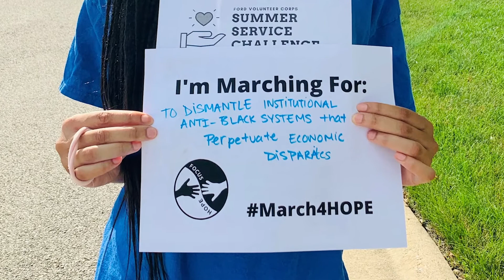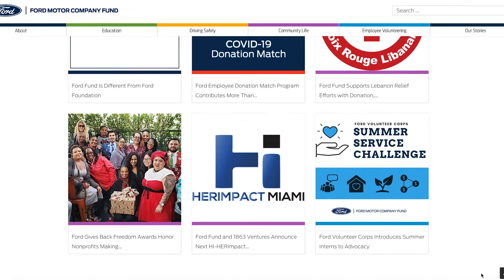Ford Volunteer Corps Summer Service Challenge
Ford Volunteer Corps Introduces Summer Interns to Advocacy.